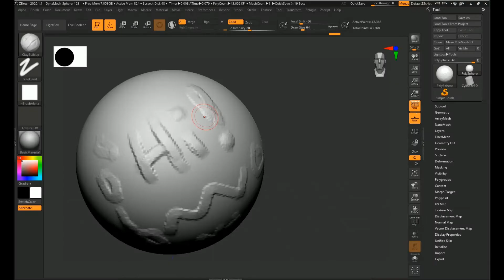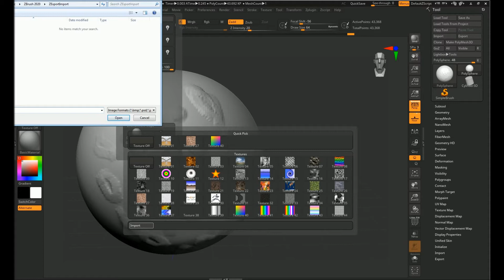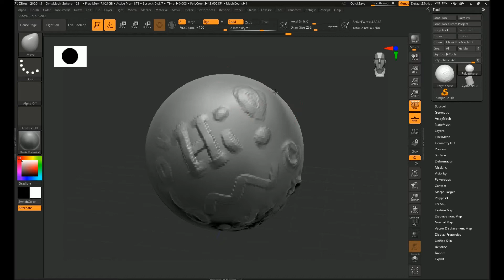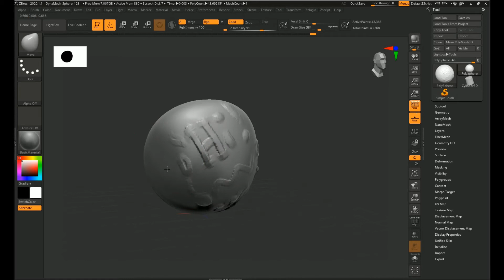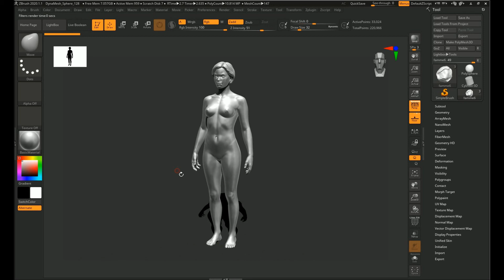ZBrush Tutorial for Beginners: Lighting Setup - Don't Sculpt in the Dark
Easily setup lighting to see every detail of your sculpt while you're working.  This will help to make sure your sculpt is Substance Painter or render-ready.

Includes environment lighting file!  (Link coming soon...)